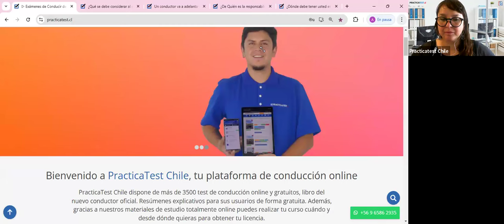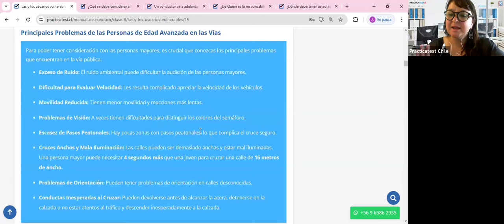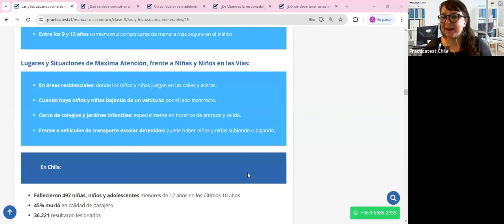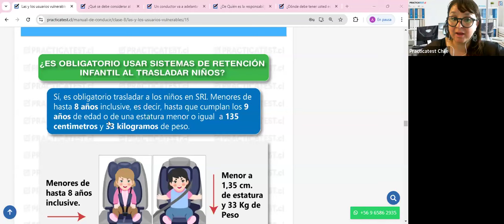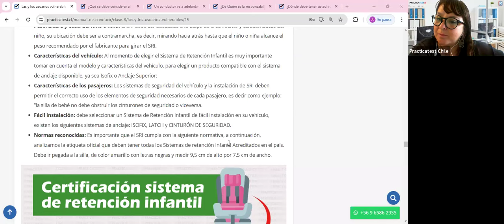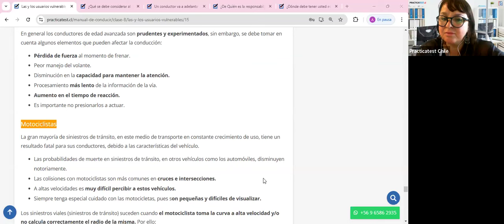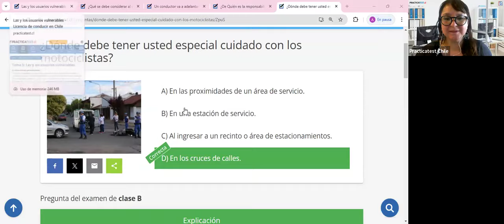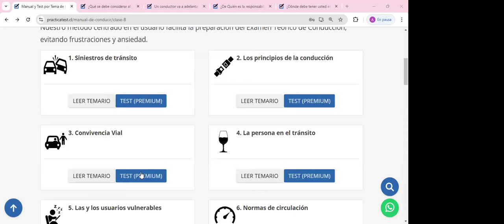Nuevo Libro para la conducción en Chile - Capitulo 5 - Licencia de conducir Chile 2024